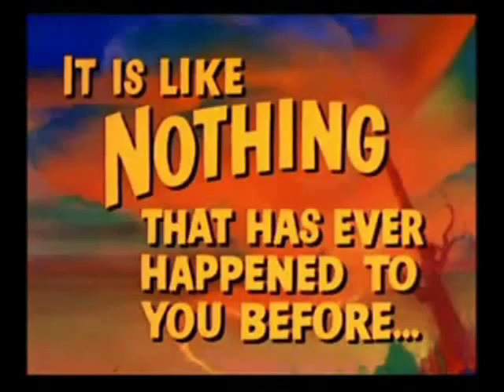12inch Vincent Price - House of Wax 1953 - Custom Figure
Another Vincent Price offering. this time from the movie that made him a household name. the 1953 classic, House of Wax.